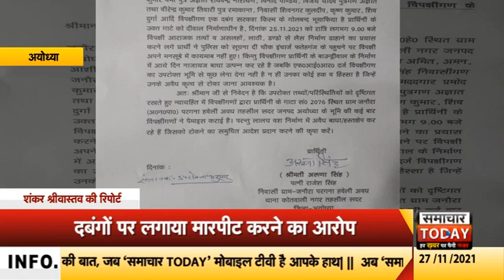पीड़ित महिला ने जिले के पुलिस मुखिया से लगाई फरियाद